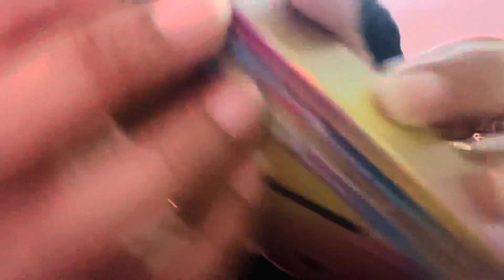(lo-fi) random triggers from my new MAKEUP Collection//ASMR